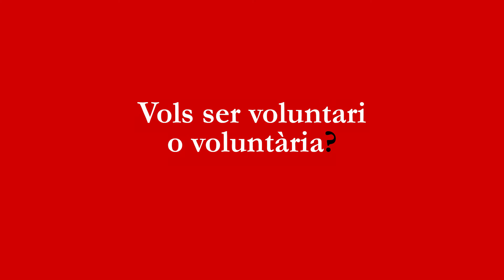Santa Coloma Llegeix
Ara més que mai és necessari que els serveis públic ens adaptem a les necessitats de la ciutadania i les Biblioteques de Santa Coloma no en són una excepció.

Durant el confinament s’han millorat els serveis en línia de les biblioteques, però malauradament aquests no arriben a tothom.

És per això que, amb el suport del Punt del Voluntariat i d’entitats vinculades al territori, iniciem un nou servei per apropar la lectura a totes les cases: “La biblioteca a domicili”. Un nou servei que podrà gaudir-ne qualsevol persona que per problemes de mobilitat no es pugui desplaçar a les 4 biblioteques de la ciutat.

Aquest servei s’emmarca en un nou projecte de forment de la lectura: “Santa Coloma llegeix”, que s’enriquirà amb totes aquelles iniciatives locals que apropin i motivin a descobrir el gran plaer de la lectura, que ens descobreix nous mons , tant llunyans actualment.